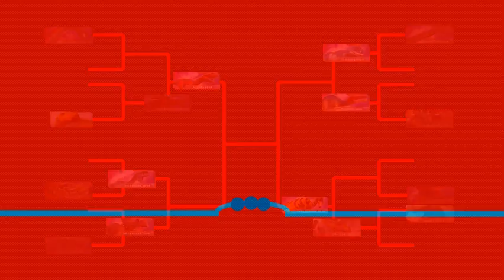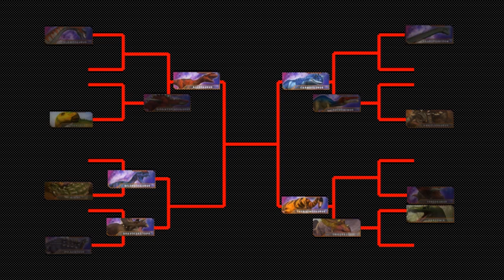Dinosaurs Battle s2 GB3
Dinosaurs Battle
Dinosaurs battle (Carnotaurus VS Suchomimus)